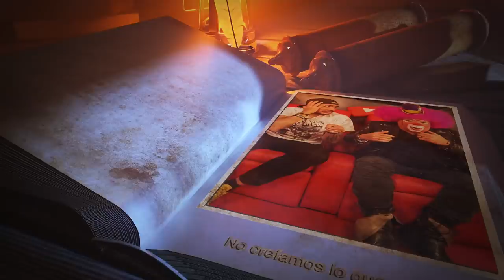Tuvimos un accidente en LOL 4 durante grabación de los Go karts. Yo choqué 🥺